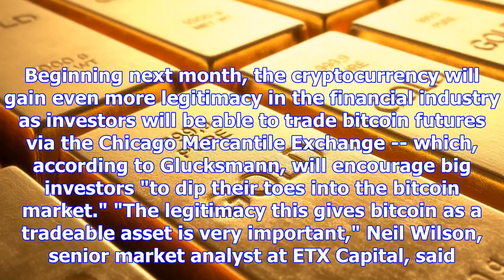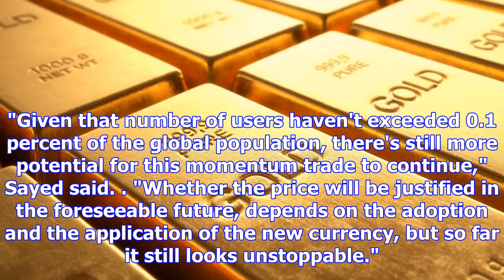Bitcoin near $10k -- now seven times more valuable than gold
Nov. 27 (UPI) -- The virtual currency bitcoin hit a new high of $9,700 on Monday -- making it worth ...